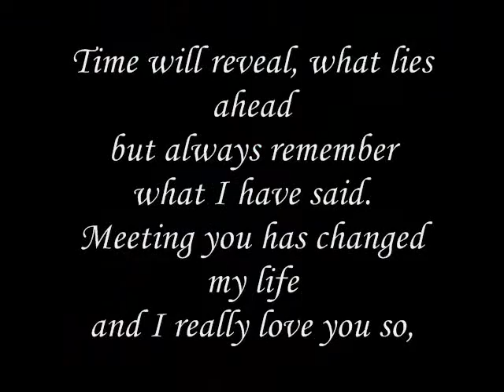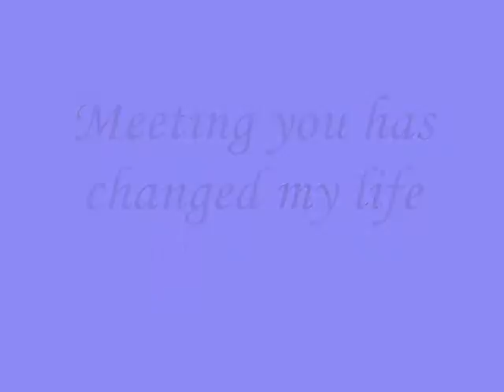Meeting you has changed my life-miftachul wachyudi (yudee) Miftachul Wachyudi (Yudee)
do.
do so
Money is an excellent servant, but the host
very bad.